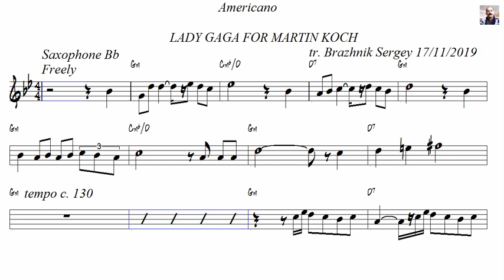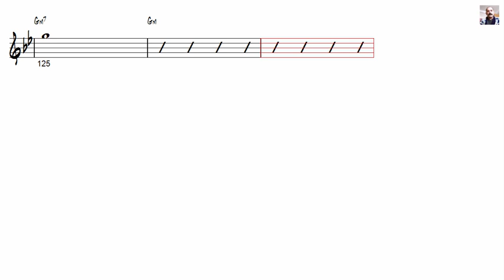Americano Lady Gaga Tenor Sax